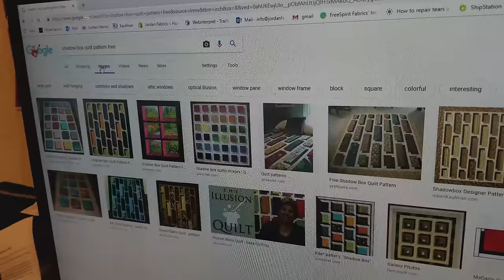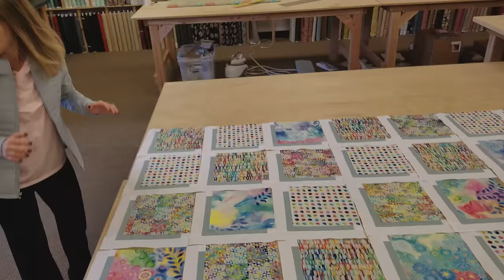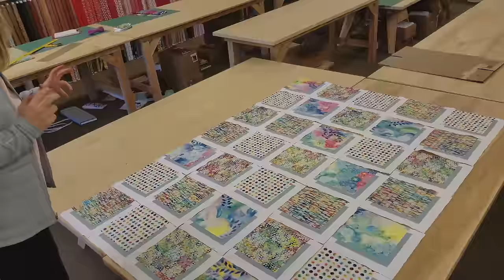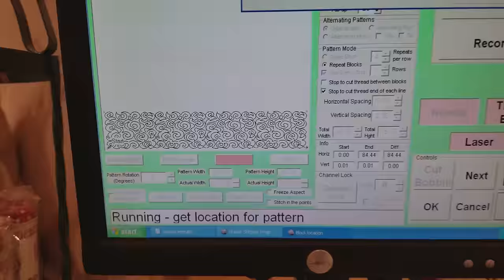SHADOW BOXING!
Jordan Fabrics is a team of 15 people, including Matt, Donna, and their son James Jordan. We film, edit, cut, and sew everything you see right here in our Oregon workshop. Matt spends most of the day making very unique hand cut quilting kits, If you love sewing and quilting, but don't love the cutting, our fully pre-cut quilt and table runner kits are made for you! Visit jordanfabrics.com to view our full inventory and learn more about our kits, fabrics and pre-cuts.

Jordan Fabrics Quilt Shop
1595 NE 6th Street
Grants Pass, OR, USA, 97526

Look for us on Instagram!